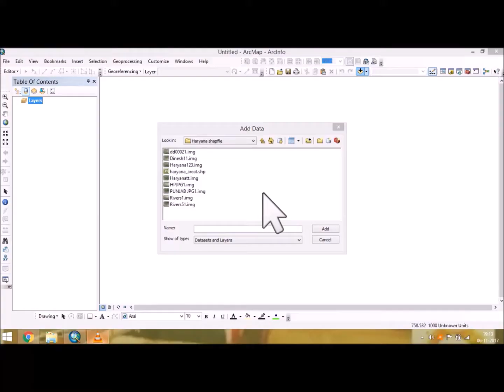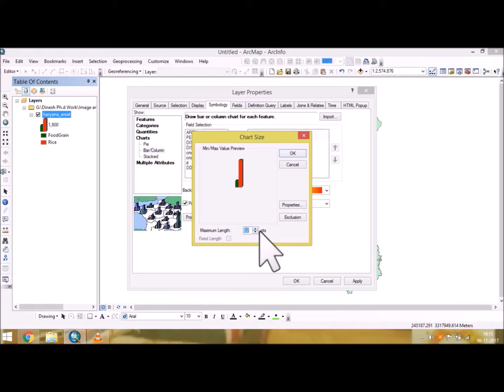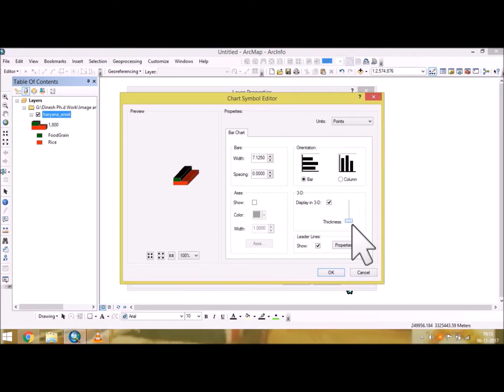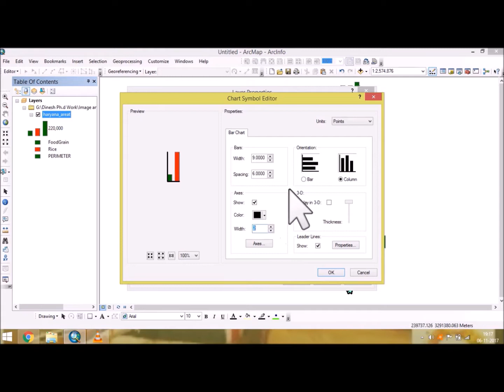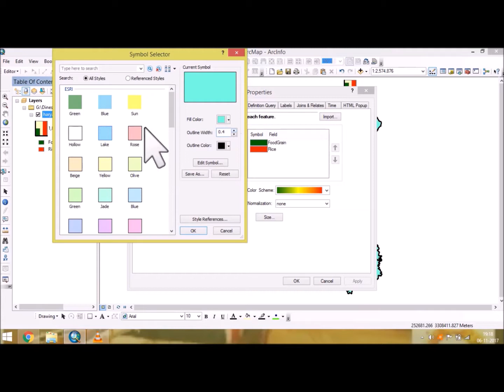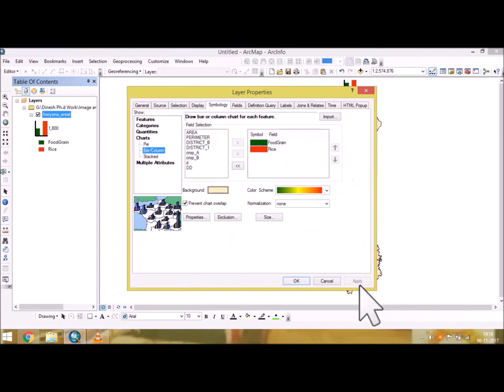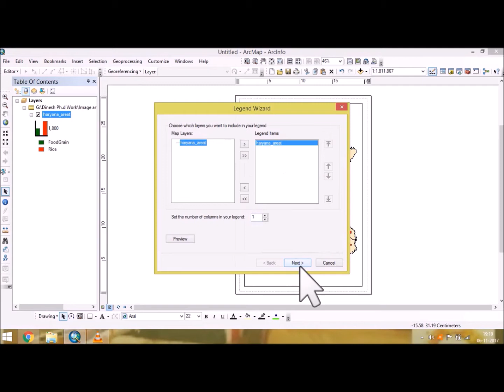How we can present data through Bar graph/ Coloum on map in ARC GIS 10 (Simple in Hindi)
Through this video you can learn to create Bar Graph on Map